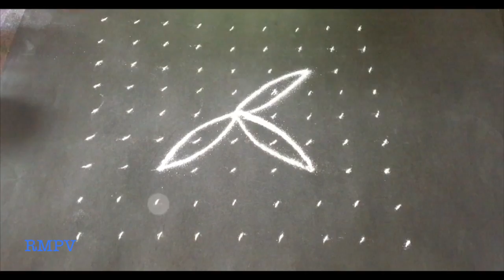Rangoli Design With colours and dots For Festivals and Special Ocassioons 9x9